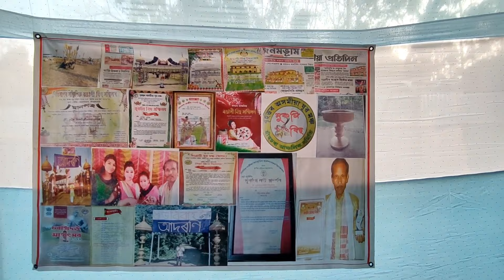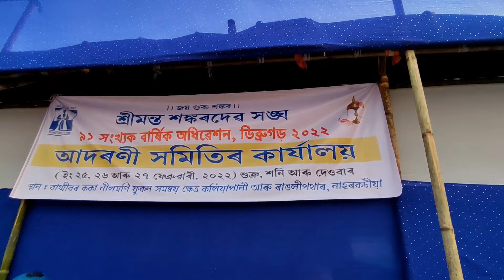Srimanta Sankardev Sangha Annual Conference 2022 (25,26, 27) Koliyapani, Rangoli Pathar, Naharkatiya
Home Place: No 2 Patia Pather , Badulipara , Dist: Golaghat, Asssm